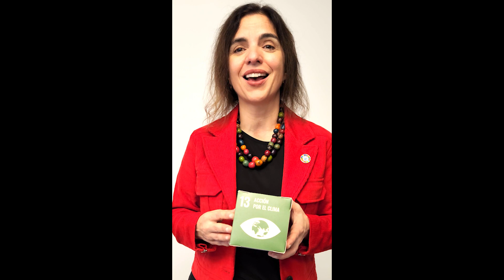Qué es la COP28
La coordinadora de Programa del PNUD María Eugenia Di Paola te cuenta qué es la COP28, que se desarrolla hasta el 12 de diciembre en Dubai, y su importancia en los Objetivos de Desarrollo Sostenible.

La Conferencia de las Partes de la CMNUCC, más comúnmente conocida como COP28, ​ es la 28.ª conferencia de las Naciones Unidas sobre el Cambio Climático, que se lleva a cabo del 30 de noviembre al 12 de diciembre de 2023 en Expo City, Dubái.​​